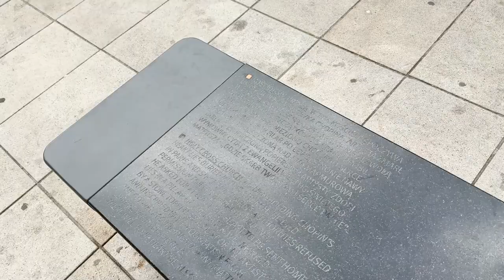[세계 도시 디자인 트렌드 2024] ‘쇼팽의 음악이 흐르는 도시’, 바르샤바의 음악 도시 브랜딩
폴란드의 수도 바르샤바는 2차 세계대전 이후 재건축된 도시입니다.
구시가지인 올드타운과 현대적인 건축이 공존하는 아름다운 도시이기도 한데요, 세계적인 음악가 쇼팽이 바로 폴란드 출신이랍니다.
그래서 바르샤바는 ‘쇼팽의 음악이 흐르는 도시’라는 별칭을 갖고 있기도 합니다.
실제로 바르샤바 곳곳에서 음악이 흐르는 도시를 체감할 수가 있는데요, 매주 일요일마다 와지엔키 공원에서 열리는 쇼팽 연주회, 쇼팽의 생애 및 그가 사용하던 피아노와 친필 악보 등을 전시한 쇼팽 박물관, 도시 곳곳에 세워진 음악 벤치, 쇼팽의 심장이 묻힌 성십자가 교회, 올드타운 기념품샵을 가득 채운 쇼팽 굿즈들이 바로 그것이죠.
도시 전체가 음악과 활기로 가득찬 폴란드 바르샤바의 ‘쇼팽 그리고 음악’을 통한 시민 속에 녹아있는 도시 브랜딩을 글과 영상에 담았습니다.

● 국가 : 폴란드
● 도시 : 바르샤바
● 디자인 프로젝트 : 바르샤바의 음악 도시 브랜딩
● 디자인 프로젝트 설명 : ‘쇼팽의 나라, 음악이 흐르는 도시’로 불리는 바르샤바의 음악 도시 브랜딩.
● 프로젝트 키워드 : 도시 브랜딩, 쇼팽의 음악이 흐르는 도시, 쇼팽 굿즈
● 리포터 : 이미현
● 리포터 정보 : 한국예술종합학교에서 디자인과 조형예술을 전공하고 있다.
｢후(嗅)일담: 냄새 지도 커뮤니티를 통한 공감각 기억 아카이빙 서비스｣ 논문의 저자이며, 현재는 바르샤바에 위치한 주폴란드한국문화원에서 인턴십 과정 중에 있다.
일상의 따뜻한 순간들을 기록하고, 그려내는 디자이너를 꿈꾸고 있다.
● 영상 정보
제작, 나레이션 : 이미현
촬영, 컷편집 : 이미현